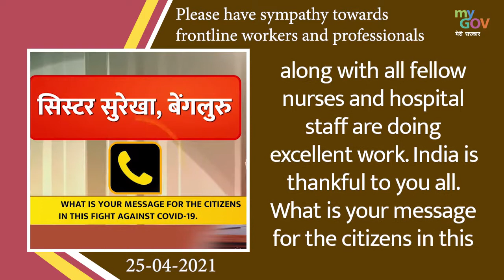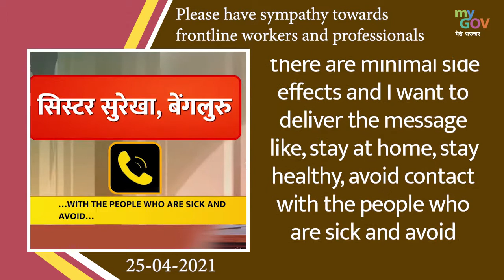Have Sympathy towards Frontline Workers and Professionals.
PM Modi addressed 76th Mann Ki Baat, and said after successfully confronting the first wave of Corona, the country was full of enthusiasm, full of self-confidence, but this storm has shaken the country.

This time, for emerging victorious in this battle, we have to accord priority to expert and scientific advice. The Government of India is applying its entire might to give a fillip to the endeavors of State Governments. The State Governments too are trying their best to fulfill their responsibilities.

Let's Thank Our Healthcare Workers - Share your message to encourage them to move on to this difficult task of saving the lives during the COVID-19 pandemic

To know about the Active Contests:

Prime Minister's Awards for Outstanding Contribution towards the Development and Promotion of Yoga at National & International Levels

Inviting suggestions on the Draft Vision document for Phase III of eCourts Project

Inviting Blogs for MyGov from Citizens for the Largest Vaccination Drive

Share Vaccination Photos of Anyone in your Family including yourself along with a Tagline & Get Rewarded